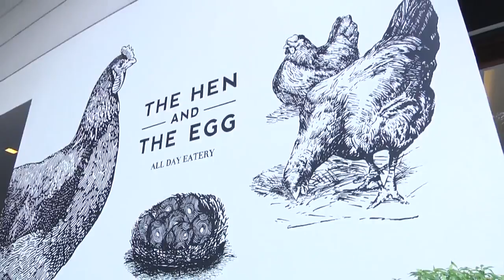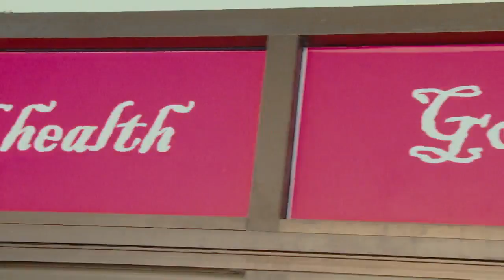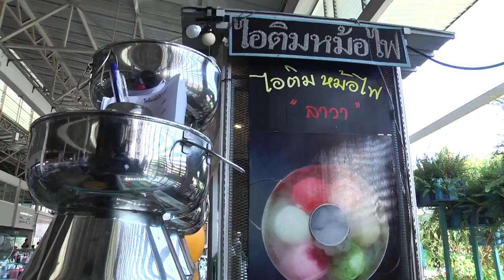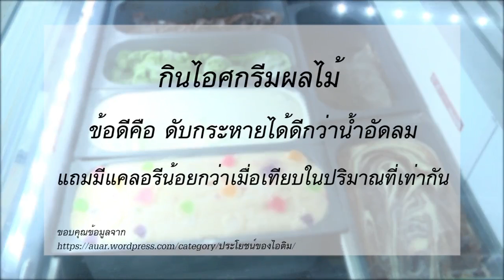พรุ่งนี้ฉันจะลดความอ้วน : The Hen and The Egg 1/3